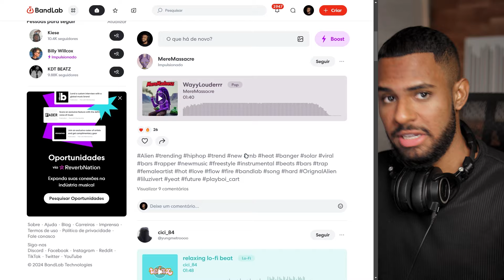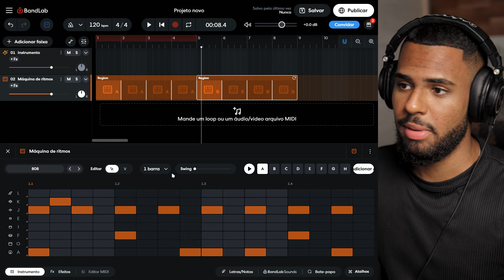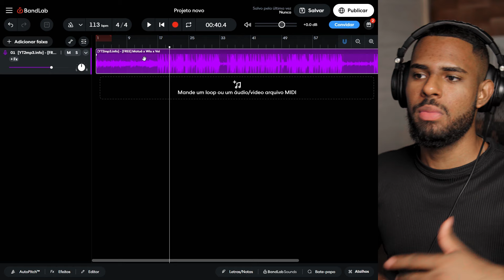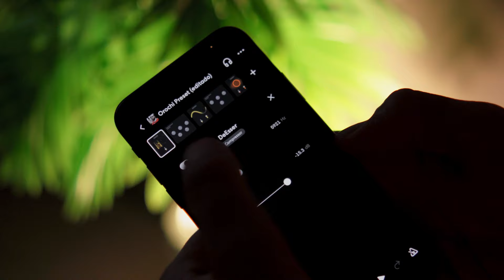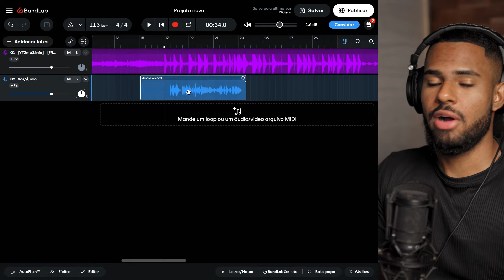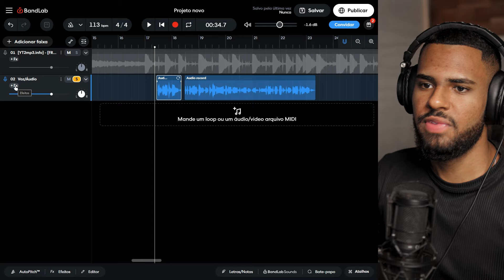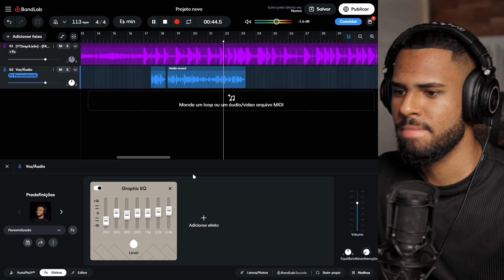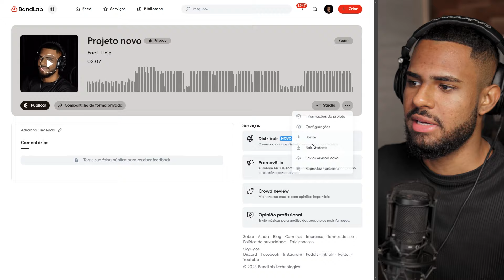COMO GRAVAR E MIXAR UMA MÚSICA EM CASA! De GRAÇA e SEM BAIXAR nada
Aprenda a criar, gravar e mixar sua música de graça com o BandLab, direto do navegador ou celular. Veja como adicionar instrumentais, gravar voz, usar autotune, aplicar efeitos e exportar sua faixa pronta sem baixar programas. Ideal para quem quer começar na produção musical de forma simples e rápida.

0:51 Criando projeto
1:21 Criando instrumental
2:32 Importando instrumental
2:45 Onde encontro os instrumentais
4:02 Preparando para gravar
5:36 Gravando a voz
7:44 Editando o áudio gravado
10:18 Usando o autotune
11:27 Adicionando efeitos (mixagem)
14:21 Salvando o projeto